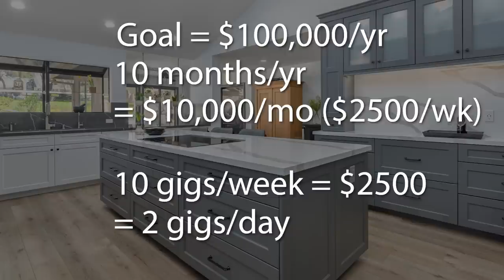How much to charge for Real Estate Photography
In this episode I discuss pricing real estate photography, and why (and how) you should be charging more than you might think. After establishing your prices with some basic principles, available info, and calculations, I then show how you can make more money per gig, thus working less to make  more. Below are links mentioned in the video:

My real estate photography series:

Business Techniques for Real Estate Photography:

Basic Videography for Real Estate:

Virtual Tour Photography for Real Estate:

Nikon D610:

Tokina 16-26 f/2.8 lens: